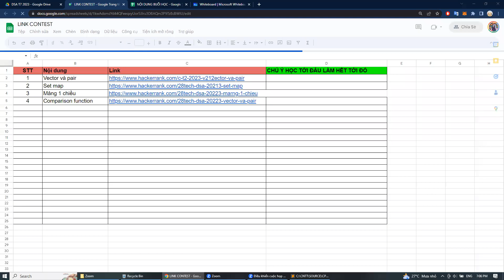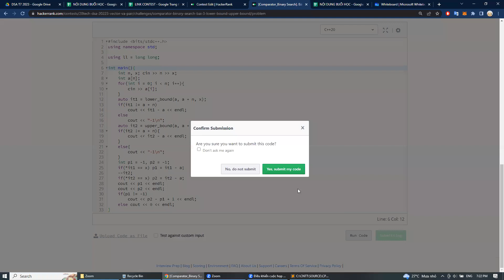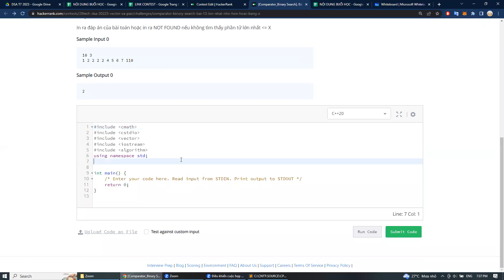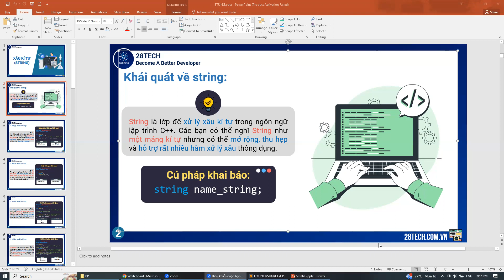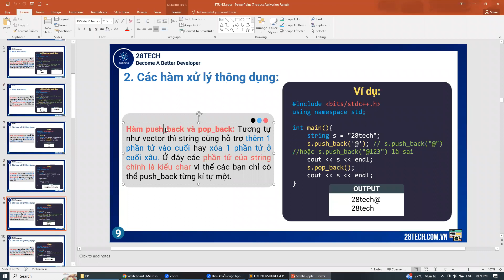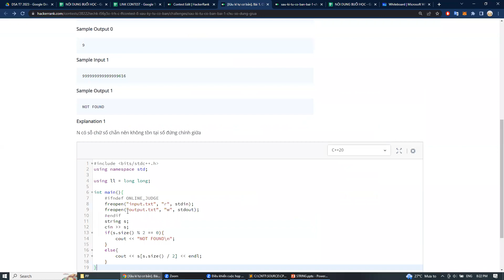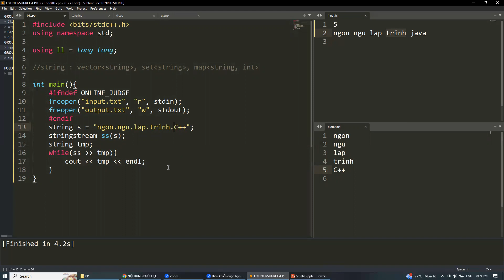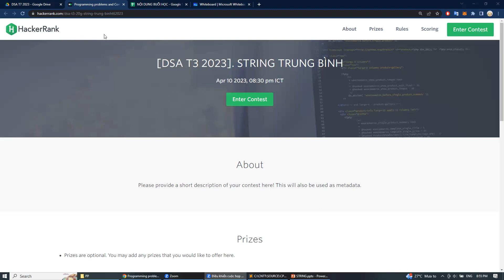[CTDL & GT]. Buổi 3. String Và Các Dạng Bài Tập Xử Lý Xâu Thường Gặp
Đăng ký học thuật toán và trải nghiệm hệ thống bài tập cùng mình tại

© Copyright 28Tech